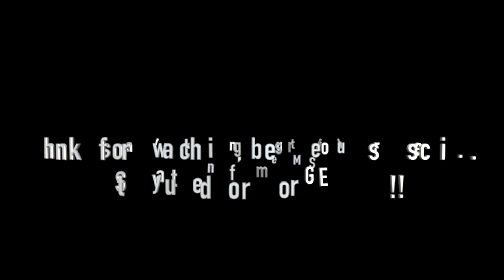Chris Isaak (LIVE HD) / Tequila + The way things really are / Hyatt Regency : NB, CA / 8/11/23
Chris Isaak (LIVE HD) / Tequila + The way things really are / Hyatt Regency : Newport Beach, CA / 8/11/23